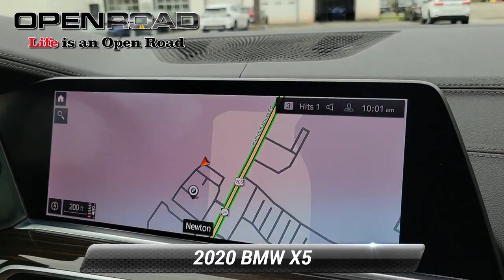Used 2020 BMW X5 xDrive40i, Newton, NJ 9219A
[RLVID:4729:314b5436b9919240:8d14cc0a06a60184:1]